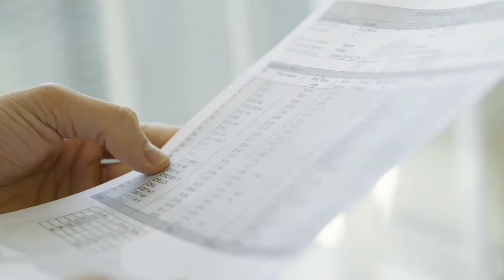Lady Y Stewed Fresh Bird's Nest (70 grams) | Bronze Award Monde Selection 2021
During the World Quality Selections 2021, Lady Y Stewed Fresh Bird's Nest (70 grams) was granted a prestigious Bronze Quality Award.